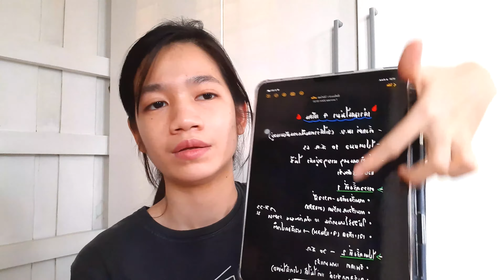เล่าเรื่อง : ประจำเดือนไม่มา 4-5 เดือน เพราะอะไร? ทำไงดี?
สวัสดีค่ะทุกคน คลิปนี้มากับสาระสุขภาพสำหรับผู้หญิงเต็ม ๆ เลยค่ะ นั่นก็คือเรื่องของประจำเดือนนั่นเอง ใครที่มีอาการประจำเดือนไม่มาต่อเนื่องกันมากกว่า 2 เดือนขึ้นไปละก็ อย่าปล่อยผ่านเลยนะ เพราะเป็นจะอันตรายในอนาคตได้เลย ส่วนใครที่มีพฤติกรรมสุขภาพแบบผิด ๆ ทั้งนอนน้อย ไม่กินอาหารให้ดี สมบูรณ์ ก็เริ่มปรับพฤติกรรมกันได้แล้วน้า เพราะอาจจะทำให้เราไม่สบายได้ในที่สุด

*ภาคต่อ อัปเดต: รักษาอาการประจำเดือนไม่มา ถุงน้ำในรังไข่

เริ่มไปหาหมอ 4:16
สาเหตุ 13:31
วิธีแก้ไข รักษา 15:53
ข้อเสียถ้าปล่อยให้ประจำเดือนขาดนาน ๆ 21:26